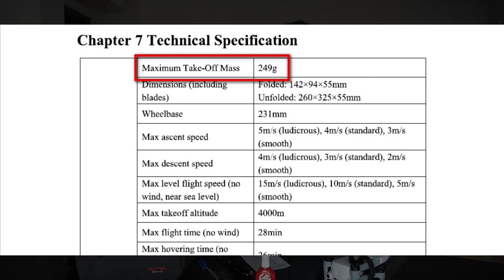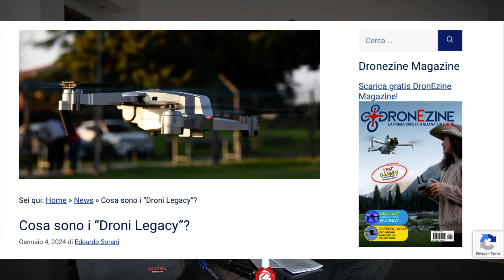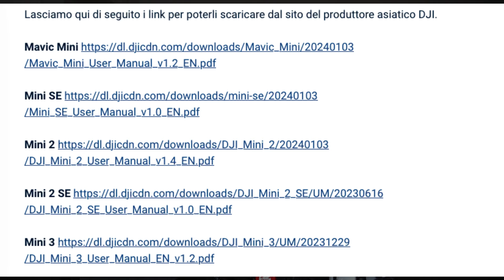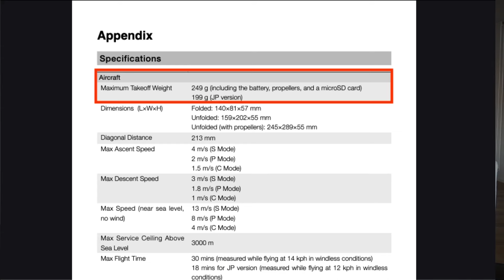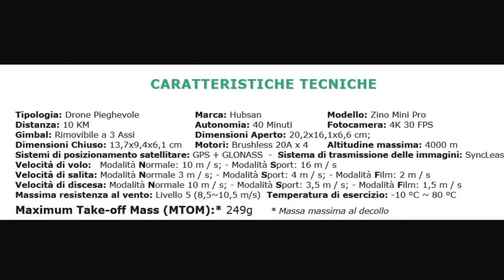MTOM lo SCRIVO sul MANUALE - Scherzo, ma non troppo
Iniziamo con una bella notizia, anche HUBSAN mette a disposizioni i Manaule Utente per 2 dei suoi droni, ma qualcuno ha pensato bene di procedere in un altro modo, guarda il video per capire di cosa parlo drone @AutelRobotics#dji